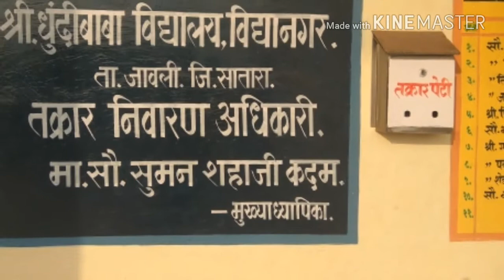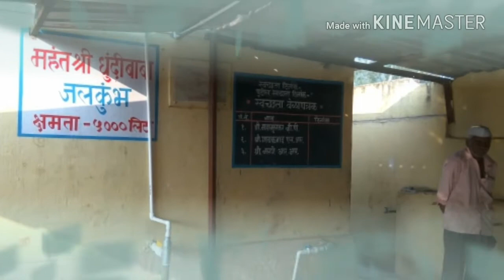Shri Dundibaba Vidyalaya Vidyanagar Tal Jaoli Dist Satara